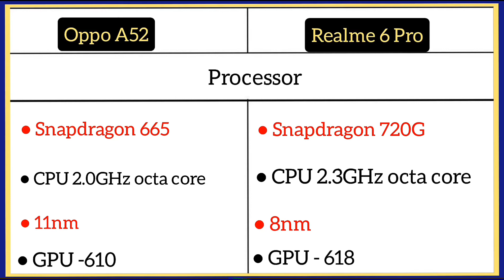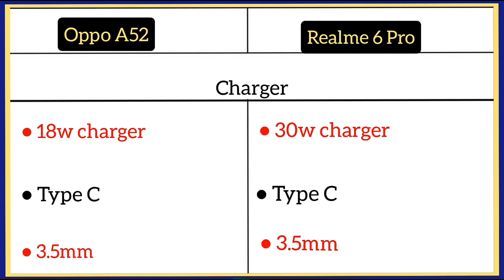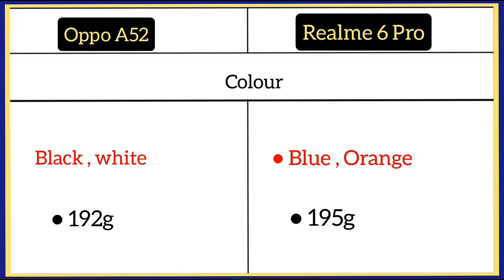Oppo A52 Vs Realme 6 pro me comparison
OPPO A52 ( 6GB/128GB )

OPPO A52 ( 8GB/128GB )

OPPO Reno 2 Z ( 8GB/256GB )

OPPO Reno 2 ( 8GB/256GB )

OPPO A31 ( 4GB/64GB )

OPPO F11 ( 6GB/128GB )

OPPO A12 ( 3GB /32GB )

OPPO A12 ( 4GB/64GB )

OPPO F17 ( 6GB/128GB )

Oppo